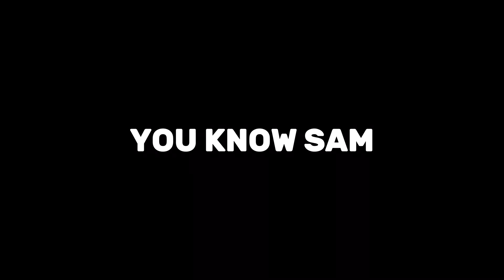SKULL SAM | G - HUM | OFFICIAL MUSIC VIDEO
SAMIR MODE OFF KARKE AYA SKULL SAM 💀

Artist - SKULL SAM

Lyrics - SKULL SAM

Prod by - @Altamashog

Directed by - @aftabmsc01

Shot & Edit by - @aftabmsc01

Artwork - SKULL SAM

Studio - SKULL SPACE 🪐

Mix & Mastered by - SKULL SAM

Managed by - @aftabmsc01 & @Altamashog

Supporting Members - @aftabmsc01 @Altamashog , @lil_H , ULTER , MAJNU , SUMIT,

- Thanks to all the members ❤️🙏🏻

Lyrics -

Hook

Damn samir mode off karke aya skull sam
Kya karu agli teri bani meri fan
Ziddi hu bachpan se chhodunga nhi rap
Sehat pe hai dhyan dekh aarele h abb

Gaane mere bille to jale pussy cat
Gaa rhe mere baare to socho 10 time
Qki uske baad dekh hoga lunch time
Khake pura khatam karu dinner me no time

Verse

Aa night mode on karu flight mode on
Tabhi likhu killer mko tu sniper bol
Ye jaal feke mere pe to spider bol inko
Baap se na bhide
gilla hoga dekh tera diaper khol
Meko target me rakhele
Market me girana chahte mera naam
muh kaan lagake mukaam hasil kru jee jaan lagake tu kaam k piche du kaan k niche
Mere lafzo se du tko ek khicha ke
Khudko nek dikha k
Mai leta inki fir ( g uthake ) shhhhh !!

Aa short notes leke
Mere pe short bhot lere
Inko short du headshot
Ye short bhot lagte
Bot jsi vibe
Jse shot leke gaa rhe
Gaadi leke bhade ki
Pateli karre jaade

Ye kutte hai paltu
Mudde nikal lu
Biscuit khila ke mai
Sidha hakaal du

Halke me lena nahi
Bhalte me daal du
Adde pe milra
Ya photo pe haar du

Agli ko hoto se pyar du
Ring Kara phone bole
Cypher me jaan du

Kayeko mai jaandu
Har baar mai jaandu
Pehle hi bola tha
Hadd me reh

Hook

Verse

Gangiri chalti hai bas inki gang tak
Bahar inki fatti h sabse
Isliye mai manta nahi inko koi gangster
Pathaan hu chote no gangster
Todte hum galti pe g**nd tak

Teri agli bhi bole mai handsome
Story pe mention
Wo papa ki pari
Mai papa ka brand son
U are my grand son
Sunte hi mujhko
Q karta hai cancel
Jalne ka scene hai
Ya dhalne ka tension

Bolte hai sab ki pateli bhot hai sam me
Jaise isne baithe baithe rocket koi udaya hai
Chhote maine mehnat karke likha hai bhot saras
Tabhi mere fans ne itna sar pe chadhaya hai

Toofan se pehle ye shaanti nahi
Toofan se pehle ye aandhi hai
Chaaye pite bhai log sab tapri pe
Jeb khaali karo bhay rakha jo gandhi hai

Ha flexing ki baat
To mai flex nahi karta
Wo pehle se jante ki
Bhai tera smarty hai

Lagne ko lagta hai pyar Par
inko nhi pata ki kitna wo bill inka phaadti hai

Jasta nakko
Pan ek aadhi rapper mazha nashta asto
Raasta dikha du mai tum mic to rakho
Hey stay home stay safe fasla rakho
Corona gaya tu ne bola meko baat to sahi hai
School nahi gaya kabhi lagta yahi hai
Stay home ka matlab hai ghar pe rahiye
Tabhi papa tere bole honge padhta nahi hai

Hook

Uhknowsam 💥

Skullllllllllll